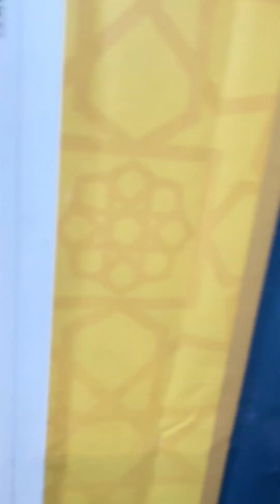Diantar Mushroom Island Jet Bike, mengunjungi bangunan tua